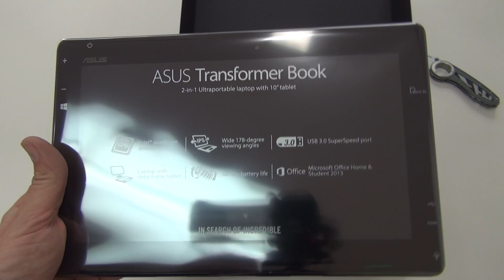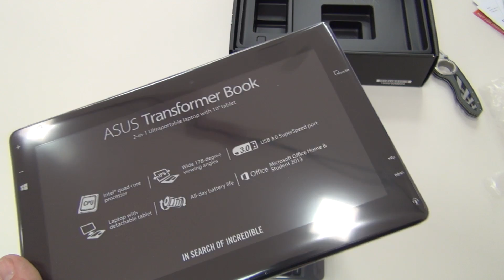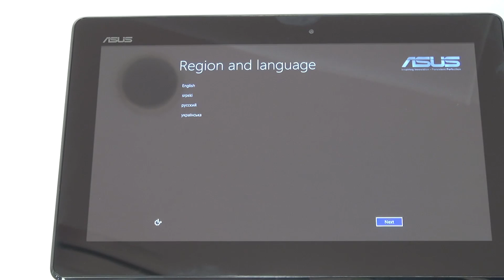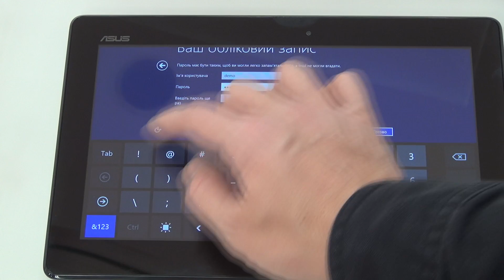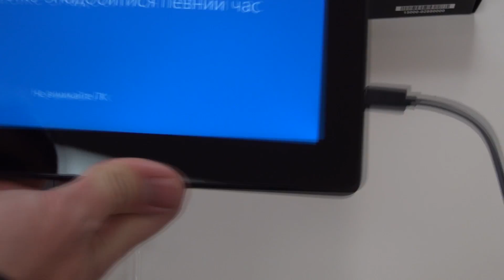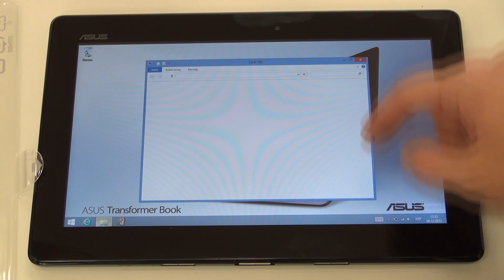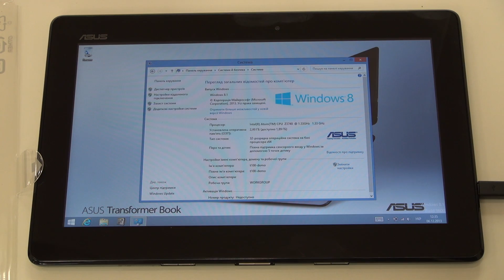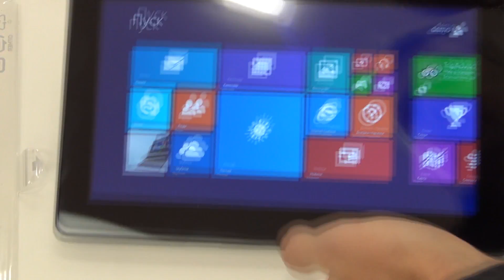ГаджеТы: достаем из коробки Asus Transformer Book T100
Не поверите - у меня нашлось время на то, чтобы снять один обзор - в офис приехал интересный планшет-трансформер Asus Transformer Book T100 и, конечно же, я не удержался, чтобы не снять его извлечение из коробки ;)

Собственно, Asus Transformer Book T100 - отличная замена нетбукам того же Asus, только на новом уровне - уровне планшета с отстегивающейся клавиатурой-крышкой и под управлением Microsoft Windows 8.1 (обычной, которая x86). Таким образом - если надо работать, набирать тексты и просто носить девайс в сумке - вариант с клавиатурой - самое то ;) Если надо просто полазить в инете, что-то посмотреть в дороге или на ходу - девайс легко трансформируется в планшет ;)

И конечно же - под капотом (вернее - задней крышкой) у Asus Transformer Book T100 новейший четырехъядерный процессор Intel Atom Bay Trail TZ3740 с частотой 1,33ГГц в штатном режиме и до 1.8 ГГц в разгоне, встроенная графика Intel HD Graphics и 2 ГБ оперативной памяти. Разрешение IPS-дисплея составляет 1366 х 768 пикселей при диагонале 10,1". Имеется фронтальная 1,2 Мп камера, аккумулятор на 31 Вт*ч, этот аккумулятор должен обеспечить Asus Transformer Book T100, благодаря новому энергоэффективному чипу, до 11 часов автономной работы (по словам Asus).

Asus Transformer Book T100 поставляется в вариантах с 32ГБ и 64ГБ локального хранилища eMMC (часть которого занимает сама ОС и приложения) и клавиатурой, в которой, увы, нет дополнительного аккумулятора, зато есть полноразмерный порт USB 3.0.

Заявленная цена по миру - 350/400уе в зависимости от объема хранилища, в Украине, как всегда - государство грабит своих граждан и цена за старшую версию в пределах 550уе, т.е. уже совсем другой ценовой диапазон.

Подробный обзор планшета-трансформера Asus Transformer Book T100 смотрите дальше, где-то через неделю - протестируем время автономной работы и производительность ;)

И, конечно же, я помню про обещанный подробный обзор Nokia Lumia 625 и розыгрыш аппарата ;) Все будет в ближайшие недели ;)

Так что не забывайте подписываться на канал и не пропустите где-то через 10-15 дней анонса лотереи вместе с подробным обзором Nokia Lumia 625 ;)